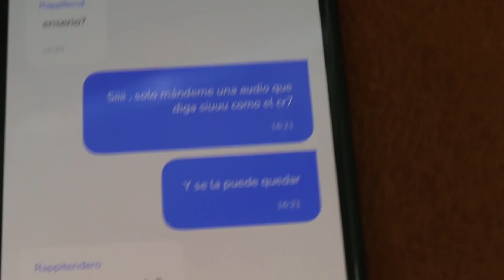Mandando 10 Rappis A Las Oficinas De UBER EATS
SIIIII.